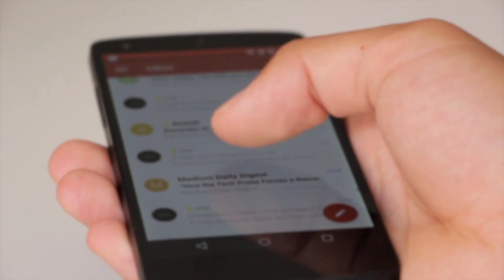Email Free Copyright Videos | Free stock footage | Free HD Videos - NoCopyright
In this video, you can watch beautiful email This stock footage is free to use you can use this video for your project or commercial purpose but you can't sell this. You don't need to ask for any permission to use this footage.